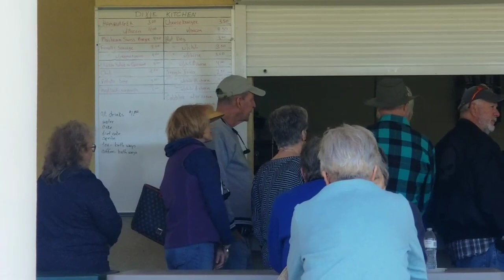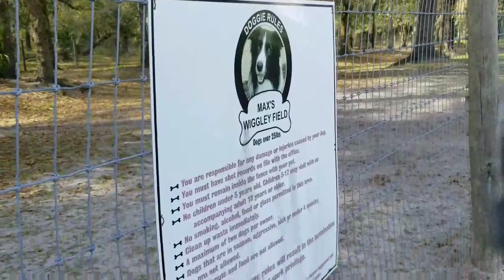Bluegrass Banjo & Boondocking Event | DIY Dog Basket for E-Bike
We are having fun!
This video is not intended for anyone under 13 YOA!